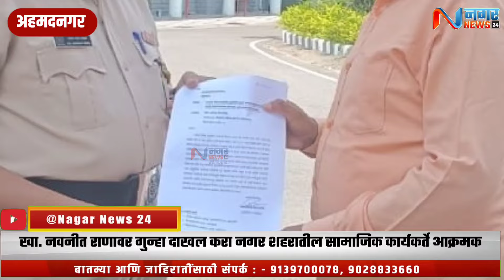अहमदनगर - खा. नवनीत राणावर गुन्हा दाखल करा नगर शहरातील सामाजिक कार्यकर्ते आक्रमक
खा. नवनीत राणावर गुन्हा दाखल करा नगर शहरातील सामाजिक कार्यकर्ते आक्रमक